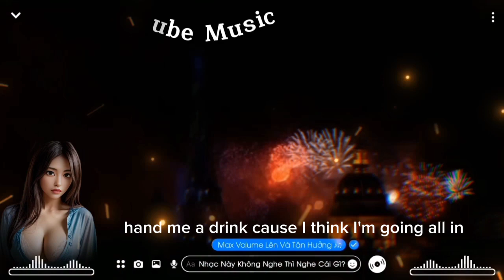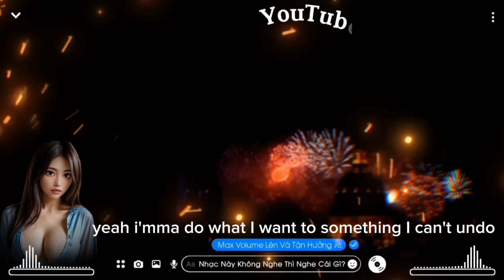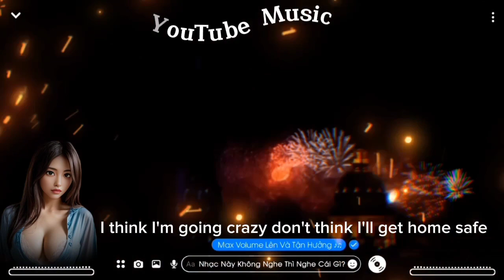Âm nhạc Thư giãn, luôn giúp bạn tươi sáng và vui vẻ suốt một ngày dài tự tin.